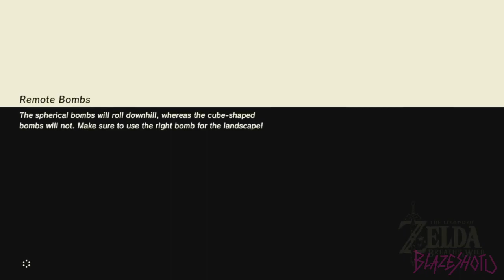The Legend of Zelda: Breath of the Wild - Stalhorse Pictured - 100% Playthrough (26)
~ TITLE ~
The Legend of Zelda: Breath of the Wild on the Nintendo Switch. 100% Playthrough and no commentary. Enjoy.

Intro Song is a remix of "On My Own" from Tokyo Ghoul.
Music from Tokyo Ghoul 東京喰種
Vocals by Katherine Liner

~ GAME INFO ~
Developer(s) - Nintendo Entertainment Planning & Development, Monolith Soft
Publisher(s) -  Nintendo, Nintendo of America Inc.
Platform(s) - Nintendo Switch, Wii U
Release Date - 3 March 2017